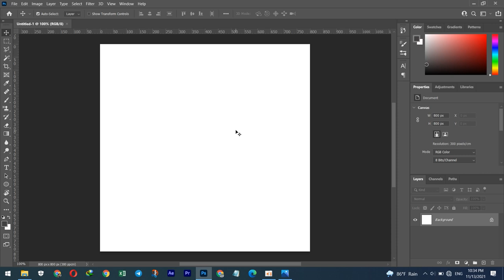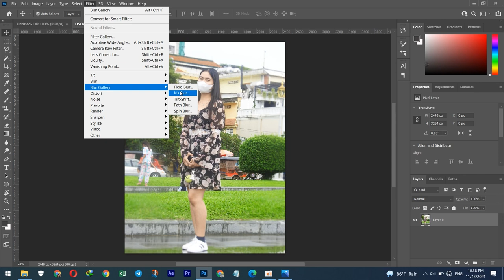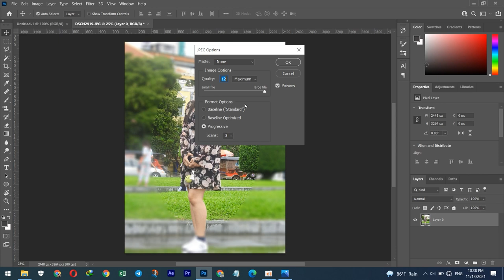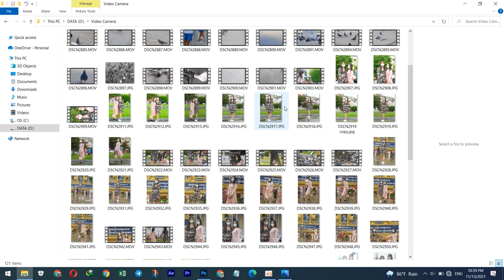How To Create Blur photo by photoshop